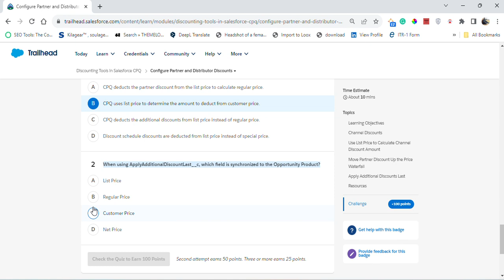Discounting Tools in Salesforce CPQ | Trailhead | Configure Partner and Distributor Discounts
Module: Discounting Tools in Salesforce CPQ ( Challenge 8 )
Automate discounts in CPQ based on volume or bundling.
Unit-8: Configure Partner and Distributor Discounts
Solution of Salesforce Trailhead -  Configure Partner and Distributor Discounts

salesforce
salesforce developer
salesforce crm
salesforce cpq
salesforce intergation
salesforce trailhead

trailhead salesforce
trailhead

Connect On:-